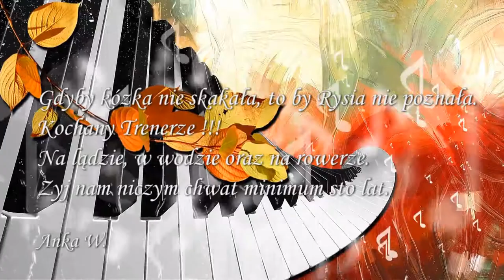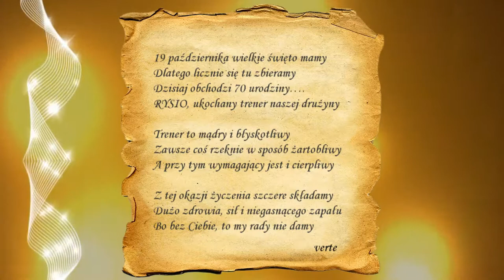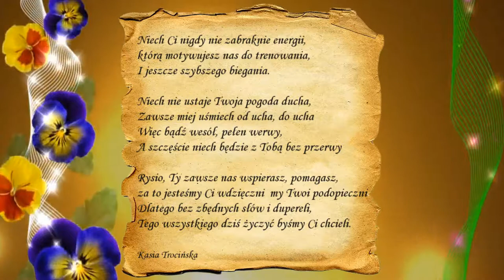Happy Runner Birthday, Urodziny Ryszarda 19-10-2017r.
Urodziny Ryszarda 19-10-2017r.. Happy Runner Birthday